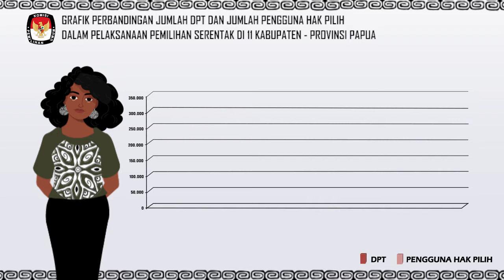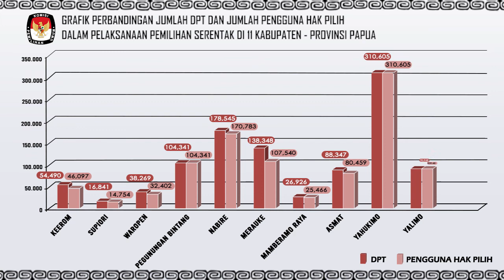Infografis Partisipasi dalam Pemilihan Serentak Tahun 2020 di 11 Kabupaten-Provinsi Papua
Dalam video di atas kami sajikan infografis perbandingan Jumlah DPT dan Jumlah Pengguna Hak Pilih dalam Pemilihan Serentak di 11 Kabupaten di wilayah Provinsi Papua